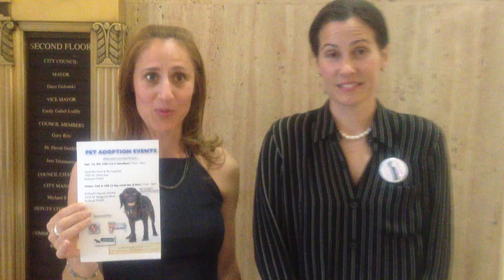rescheduling of the city council meeting 8/28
Burbank C.R.O.P.S. (Citizens for Rescue- Only Pet Stores) volunteers announce rescheduling of the city council meeting to ban the sale of commercially bred dogs/cats. More info. BurbankCROPS.com